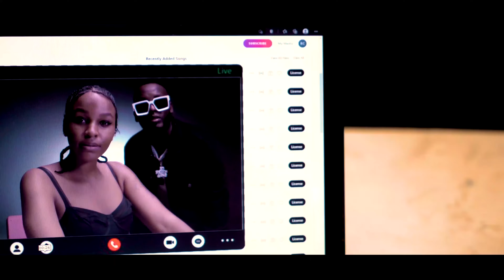Isma IP - Gala Good (Official Video) ft. Liipaato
Directed by:
Producer: ivobeats